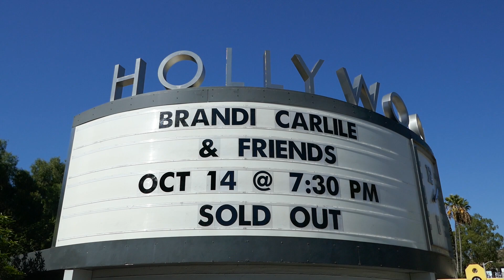Brandi Carlile & Friends Concert Hollywood Bowl Marquee Los Angeles California USA October 14, 2023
Brandi Carlile & Friends Concert Hollywood Bowl Marquee Los Angeles California USA October 14, 2023 SOLD OUT